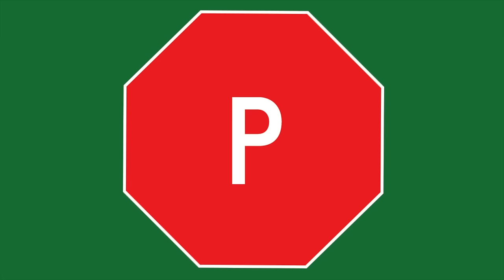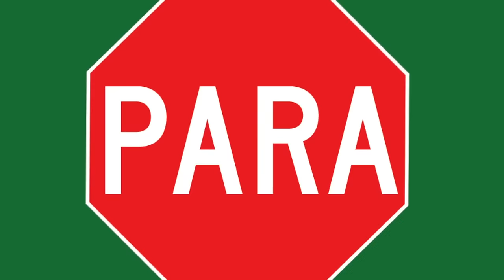Canción para niños ¡Para! Children's song in Spanish | Patty Shukla en español